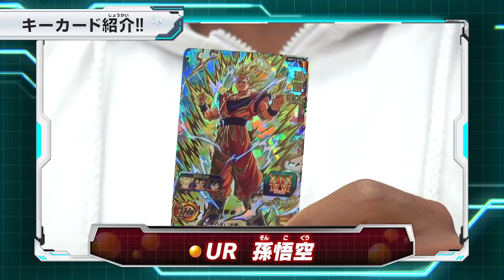【SDBH公式】究極バトルコロシアム＃4 ～なな大ピンチ！～【ドラゴンボールヒーローズ】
SDBH特別番組「究極バトルコロシアム」！！
SDBHのカリスマと一般応募の挑戦者がガチで戦う「超バトルコロシアム」がパワーアップして帰ってきた！
今回挑戦者の勝負を受けて立つのはなな！前回は見事勝利したが、今回は大ピンチ！？

スーパードラゴンボールヒーローズとは…
最大７対７のド迫力バトルを楽しめるデジタルカードゲーム！
「ヒーローライセンス」と「ヒーローアバターカード」を使えば、
自分の分身がゲームに登場してドラゴンボールの仲間たちと一緒にバトルすることもできるぞ！